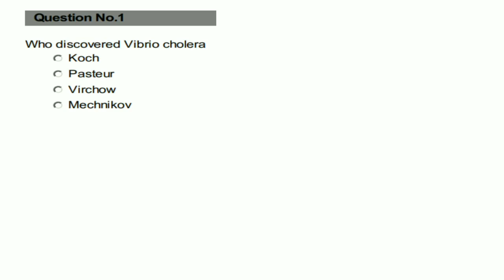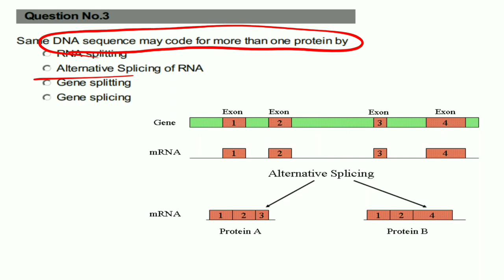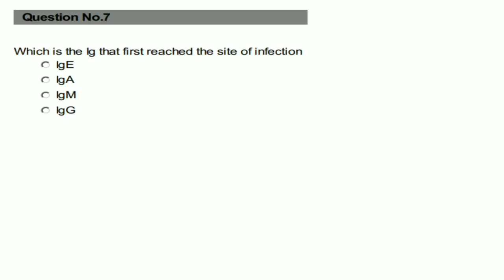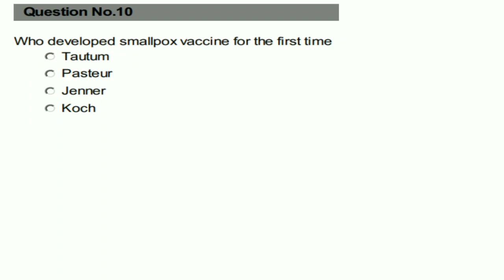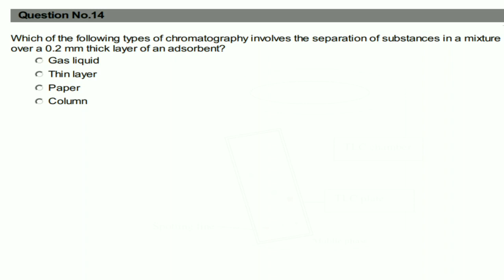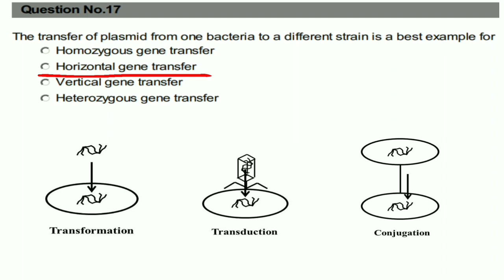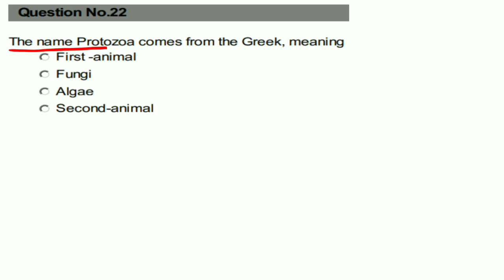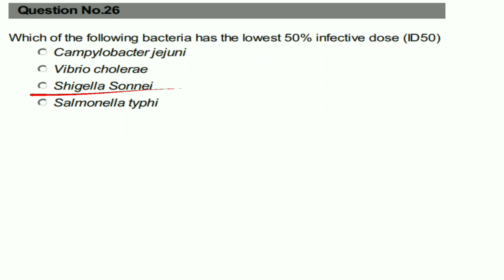PDF-Pondicherry University MSc Microbiology 2018 Paper Solution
Hello everyone this is Manisha Chauhan and on this channel you will find content for life science entrances (MSc entrances, csir net, detailed paper solution videos and much more).

This video animation is presented to you by Manisha Chauhan for free on YouTube.

Pondicherry University MSc Microbiology 2018 Paper Solution

Pondicherry MSc Microbiology entrance previous year papers